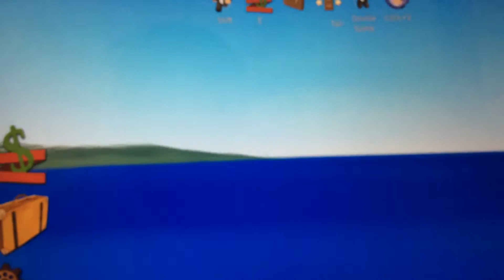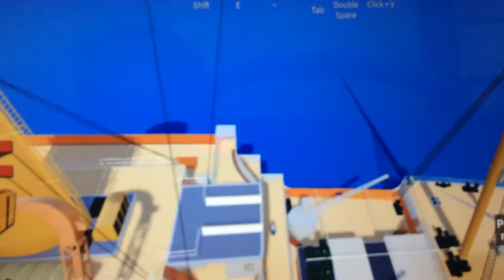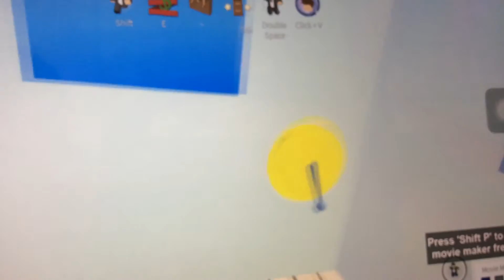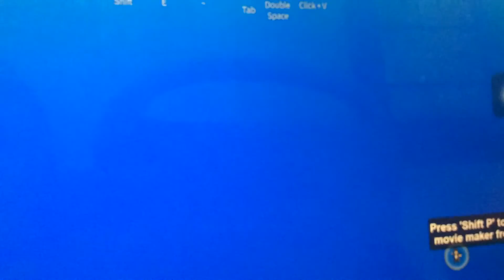Part 2 of sinking Roblox Britannic